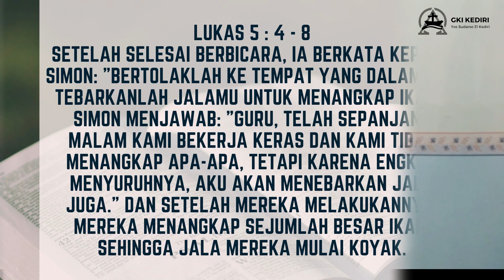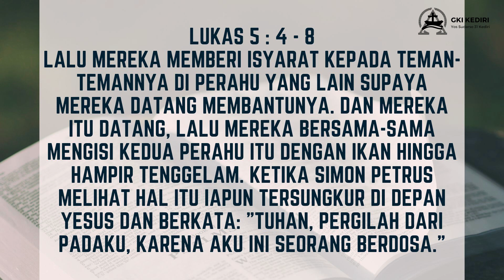SARAPAN #162 || "BELAJAR DARI SIMON" (Rabu, 30 November 2022)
Dipimpin Oleh :
Ibu Aryani Kristiningtyas